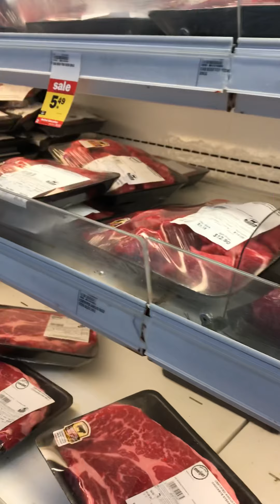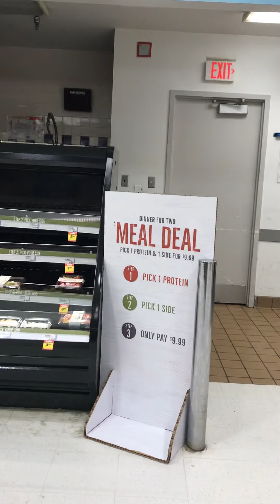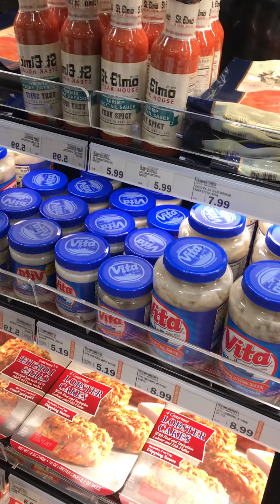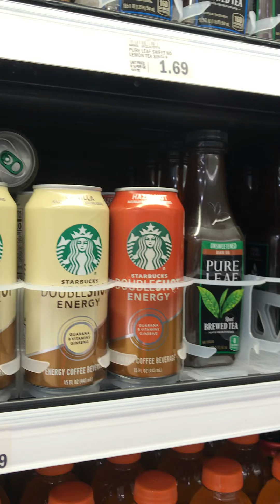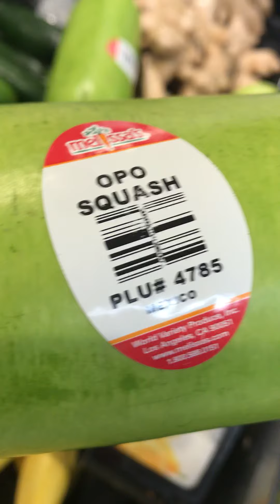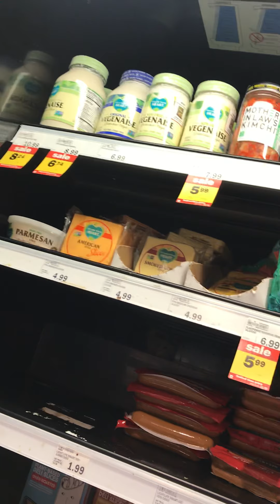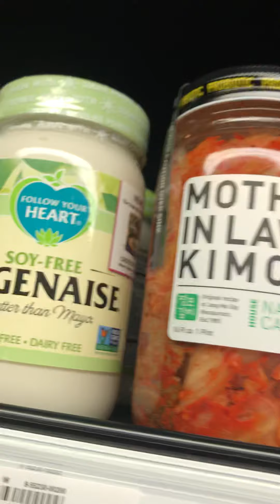Grocery Shopping na walang pera😂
i missed-placed my ATM lol now I cant buy my food😂😢